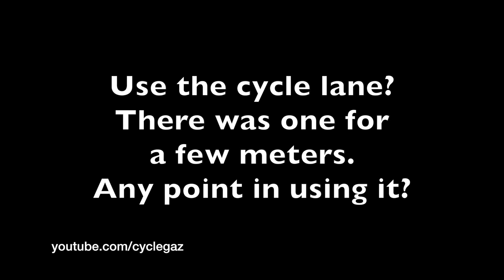NA59OPT - Thinks I should be in cycle lane, what cycle lane?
I normally wouldn't bother with something like this, nor would I bother filtering past a driver at these lights. But the deliberate filter block was a bit dodgy, so why not have a short chat.

Turns out I should have been in the cycle lane. Not that the driver could have have safely overtaken me then.

The undertake on van driver was due to him slowing down for some reason (not using his brakes) as I was free wheeling as I past him.